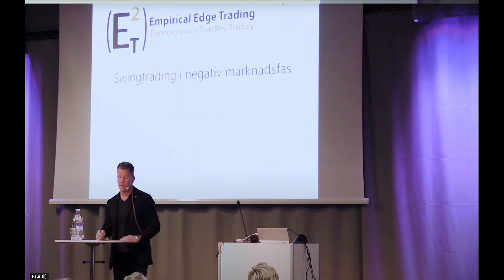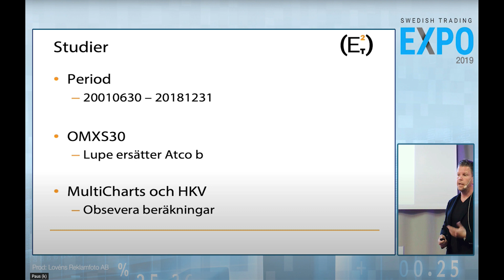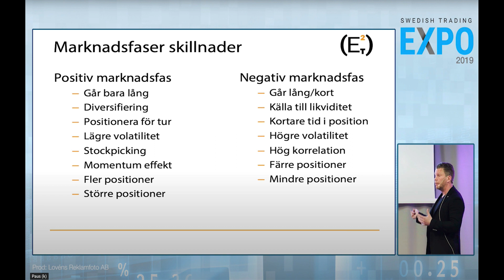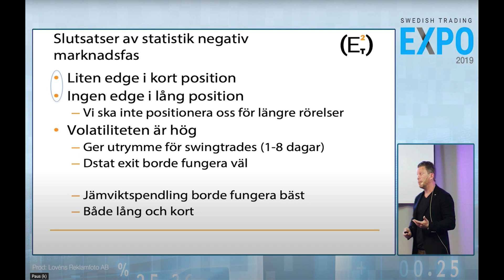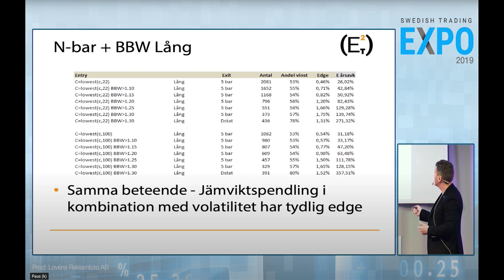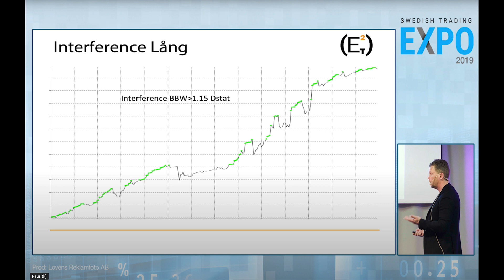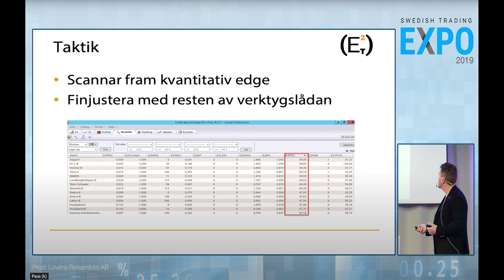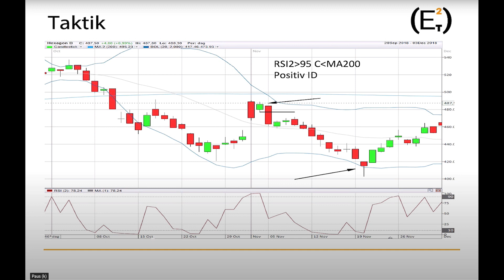Swingtrading i en negativ marknadsfas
Peter Nilsson från E2 Trading föreläser om tradingstrategier att handla i negativ marknadsfas.

CFD-kontrakt är komplexa instrument som innebär stor risk för snabba förluster på grund av hävstången. 76% av alla icke-professionella kunder förlorar pengar på CFD-handel hos den här leverantören.* Du bör tänka efter om du förstår hur CFD-kontrakt fungerar och om du har råd med den stora risken för att förlora dina pengar. Professionella kunder kan förlora mer än sin initiala insättning.

*Baserat på de 12 månaderna före 1 april 2020.